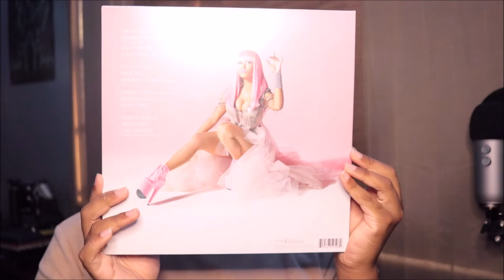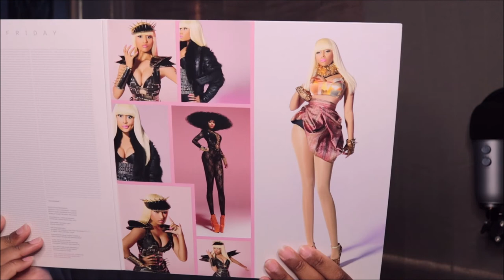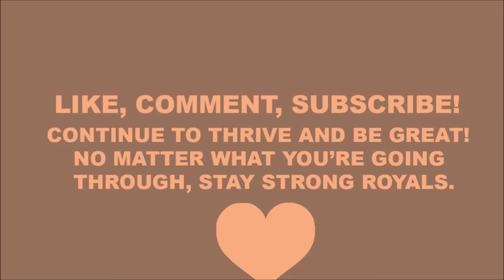Vlogmas Day 2 | UNBOXING Nicki Minaj - Pink Friday (vinyl)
Here's The Links That Work, There's More Here: Amazon

2.  Cheaper Ebay Link sent to me by @aaronashtonn